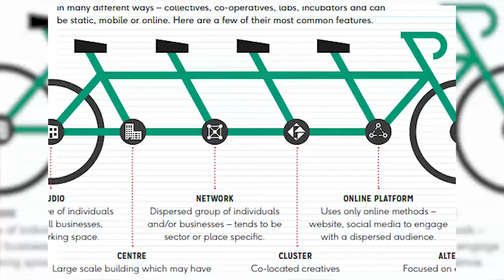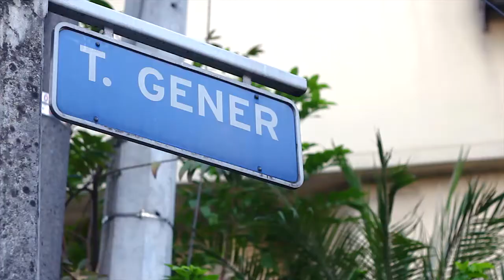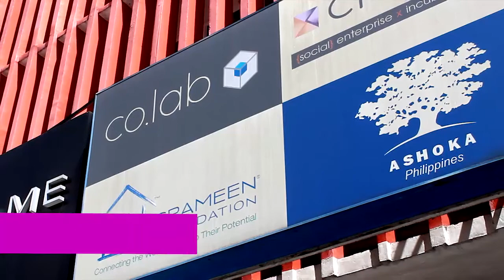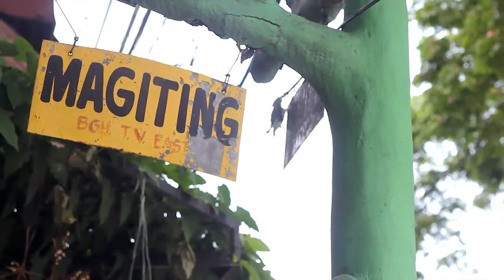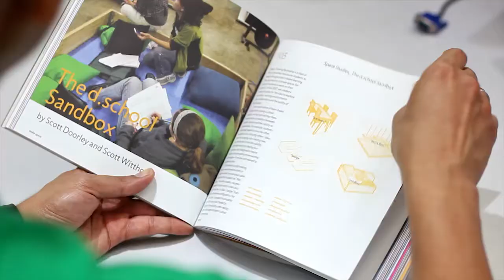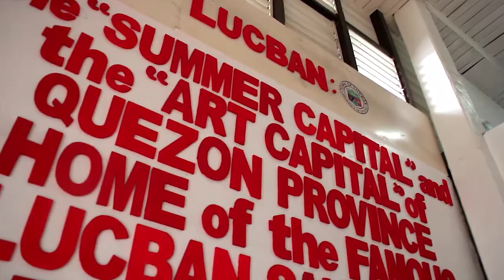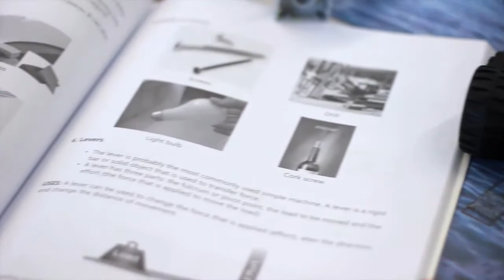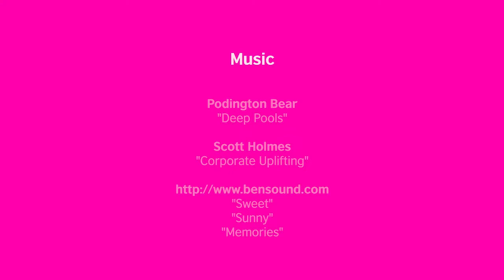Fostering Communities: The Creative Hubs' Potential in the Philippines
In line with its commitment to advancing creative practices and cultural professionalism in Southeast Asia, the British Council has commissioned Ateneo Art Gallery to do an in-depth research to better understand the context, nature, and aspirations of creative hubs in the Philippines.

This video documentation accompanies the said research.

The study aims to provide an overview of the creative hubs scene and its underlying collaborative ventures in arts and innovation. Based on a similar study from 2016, a creative hub is a community or “place, that may be physical or virtual, which brings together creative people. It may also be a convener, providing space and support for networking, business development and community engagement within the creative, cultural and tech sectors.”

The research looks into varying forms of hubs --- as alternative spaces, artist-run spaces, makerspaces, innovation centres or coworking spaces. It has chosen to focus on nine hubs that represent unique models and processes in terms of operations and objectives within Metro Manila and nearby provinces.